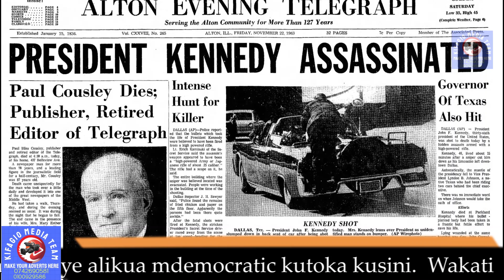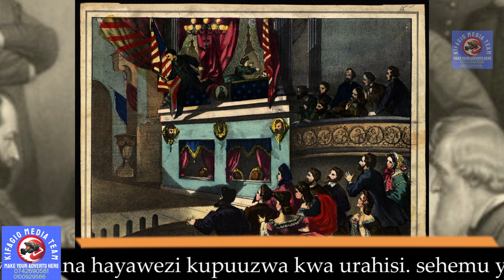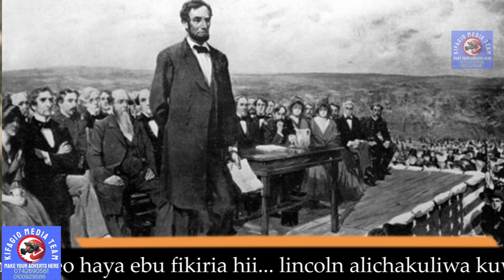KILLED PRESIDENTS!!!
Visa vya vifo vya marais wa marekani.